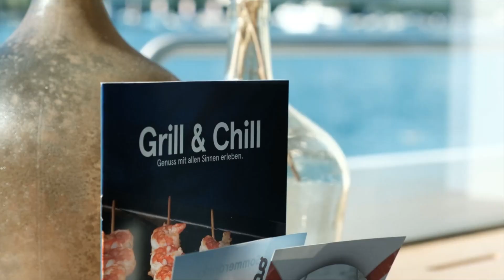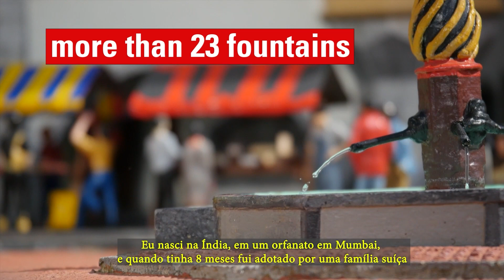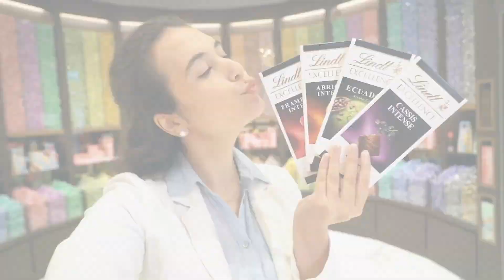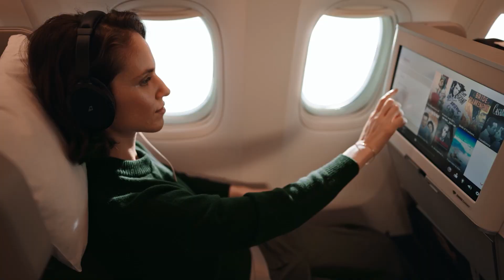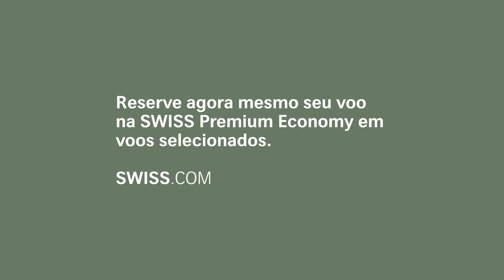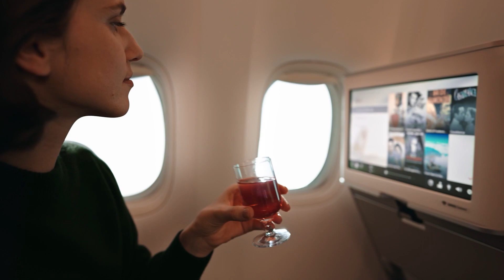Bon Vivant com Leo Coelho mostra as novidades da Suíça